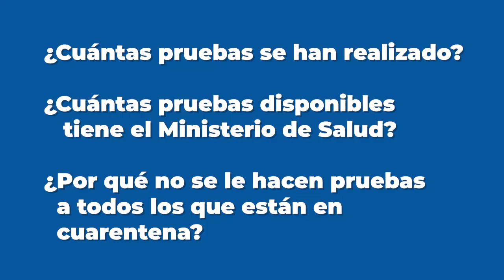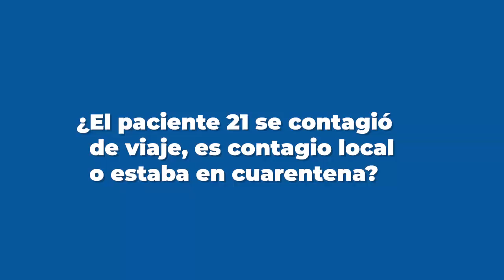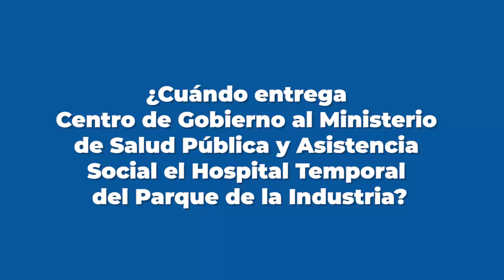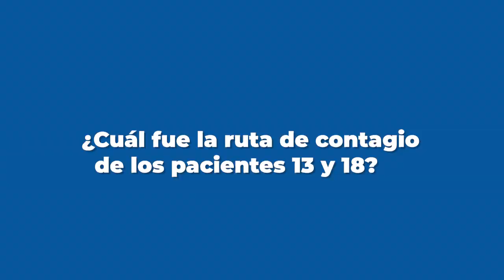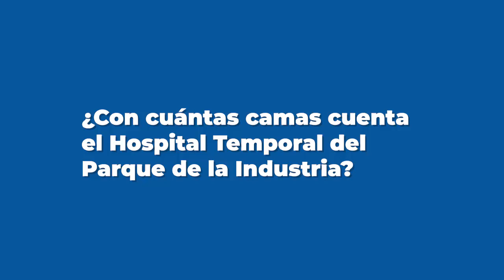Giammattei si surgen pruebas certificadas las vamos a utilizar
El presidente Alejandro Giammattei, indicó que si surgen pruebas certificadas para la detección del COVID-19, las utilizarán; recordó que únicamente el Laboratorio Nacional de Salud tiene los equipos para realizarlas.